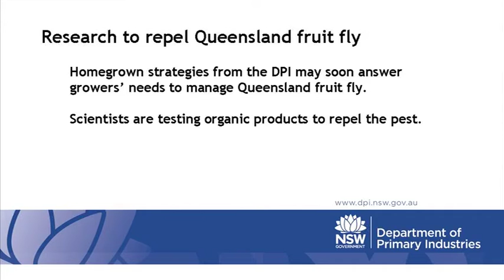Search for Queensland fruit fly repellents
Here in Bathurst fruit crops get organic treatments -- clay and mineral spray oil are applied to control our worst pest.

Queensland fruit fly is our worst pest and finding new ways of control is a great challenge, but we just starting to test some of these new and exciting methods and we're doing without using pesticides

Last season clay treatment reduced fruit fly sting marks on apples by 92 per cent with no maggots found in the fruit. Oil was most effective on peaches.

The results from this trial will be very applicable to different horticultural industries. Not yet registered for fruit fly control, both sprays are registered on fruit crops.

Outcomes from this season's trial could see the new sprays used as part of a systems approach, along with monitoring, protein baits and orchard hygiene. A win for producers, consumers and the environment.

Very soft chemicals that don't affect beneficial insects and have no health risks. Trials will now finetune timing and the number of sprays.